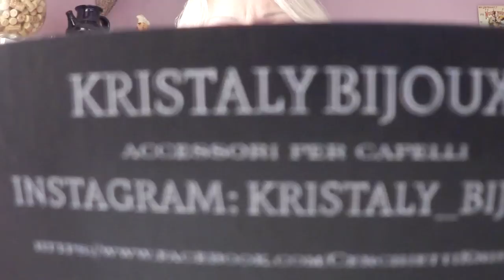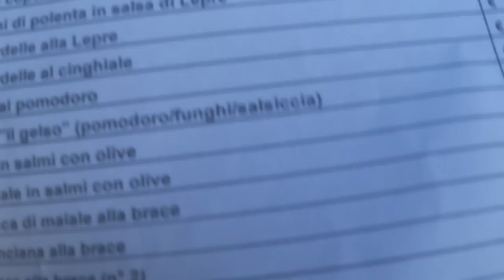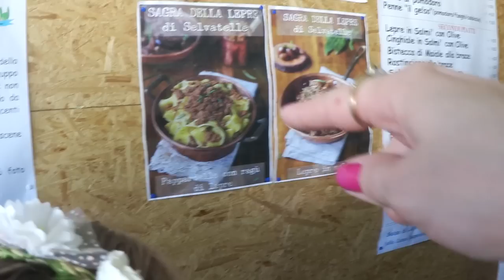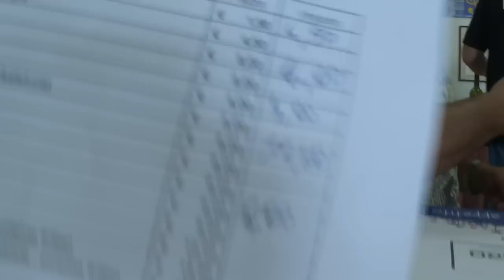ВЛОГ➡ У МЕНЯ КРИК ДУШИ